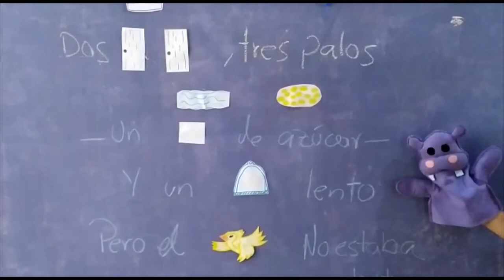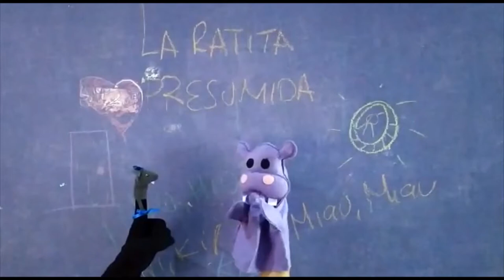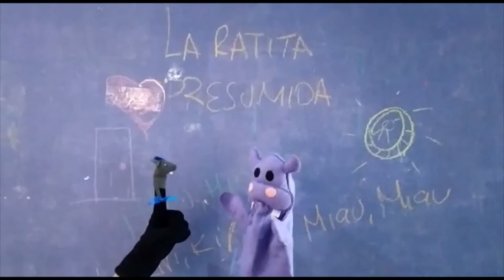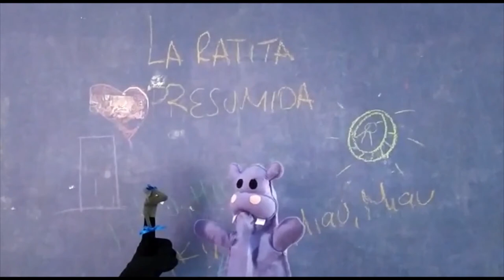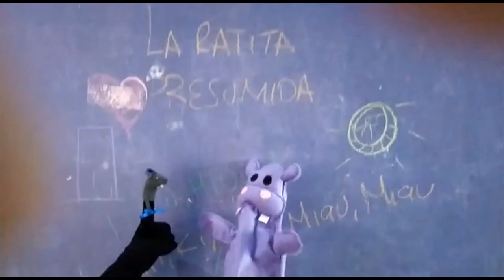Colegios "El Valle" Primer Ciclo Ed. Infantil con Tamo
Tamo viene a visitarnos